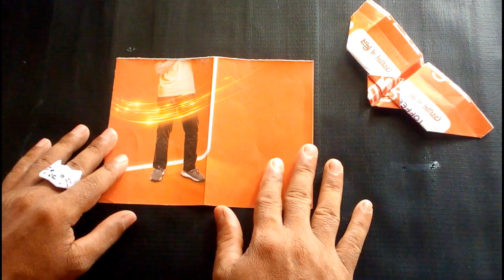Best bat paper plane that flaps | How to make a flaping bat paper airplane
Friends,

Now I am going to upload a video about Best bat paper plane that flaps | How to make a flaping bat paper airplane.
paper crafts without glue
paper crafts easy no glue
craft without glue
how to make origami fortune teller video
how to make a paper fortune teller
origami fortune teller
best paper toys easy
cool paper toys
paper toys video
how to make a boomerang step by step
easiest boomerang plane
paper fortune teller
paper craft boomerang
how t make boomerang
how to make easy boomerang

Most played video links bellow 👇👇👇
You can see my most played videos which link is given bellow